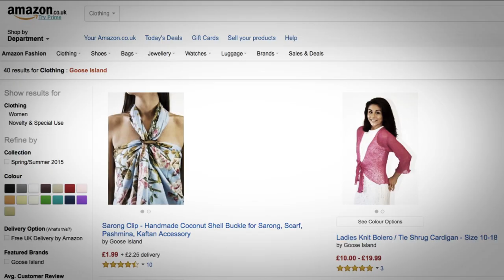Goose Island GS Day | 01792 795972 | Goose Island Swansea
Goose Island has recently held our summer clothing photo shoot studios.

Goose Island was showcasing our excellent summer clothing range that fits all shapes and sizes so no matter your age, size or style, Goose Island has the women's clothing for you.

Goose Island are a ladies fashion company that offers a wide range of women's clothing including sarongs, layered ladies tops, women's dresses, tunics, accessories and jewelry.

UNIT 1 PENRICE COURT, SWANSEA ENTERPRISE PARK, SWANSEA, SA6 8QW - 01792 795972

We also have Amazon and an E-bay store where you can purchase our excellent summer clothing range and the links to these can be found below.

Amazon store
E-Bay store